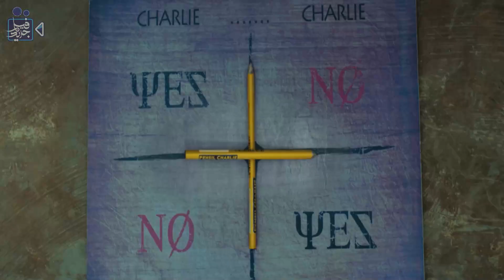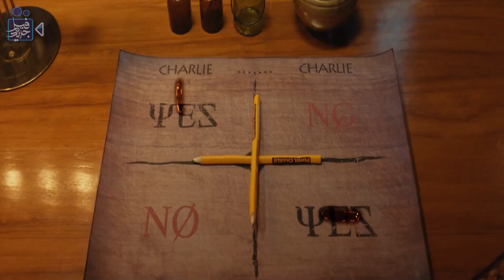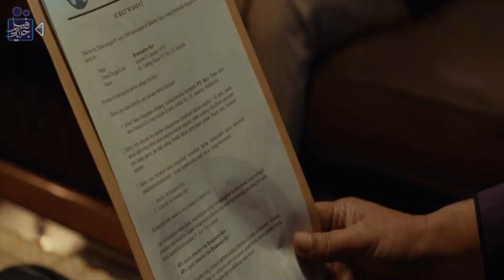طفلة في حضن لعبتها لكنها لا تعلم أن داخلها شيطان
فيلم جديد ..

ملخص فيلم  Sabrina 2018